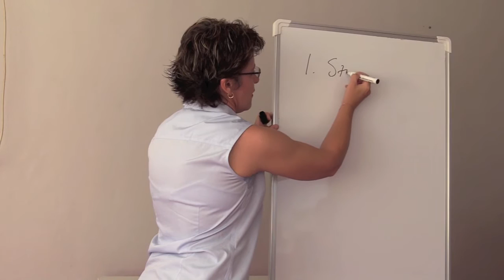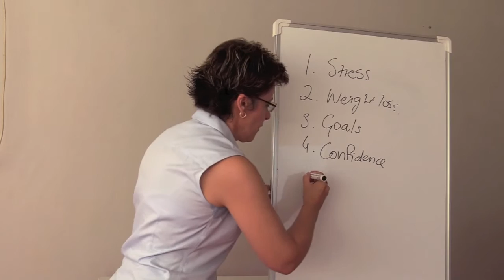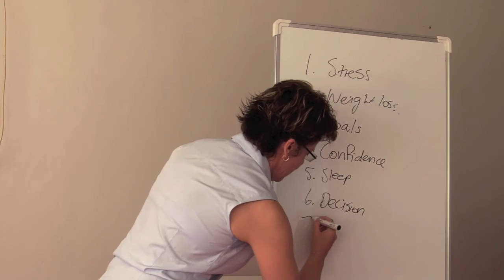From A Good To A Better Life